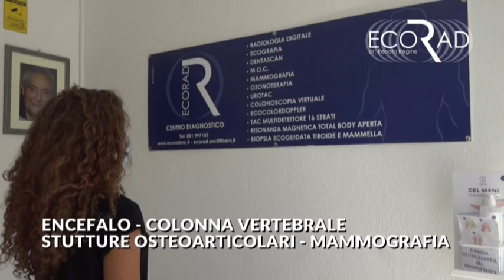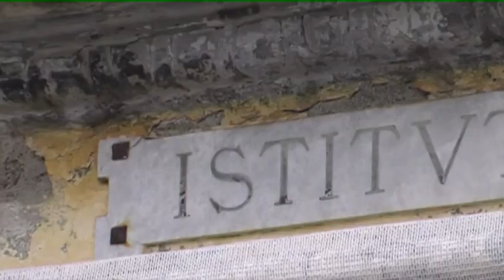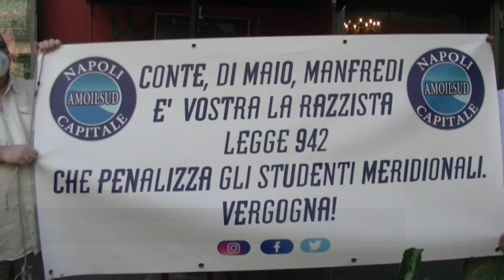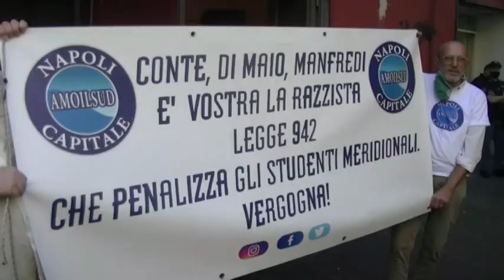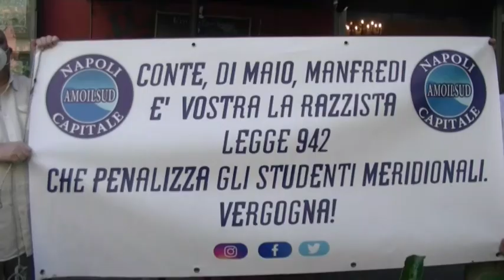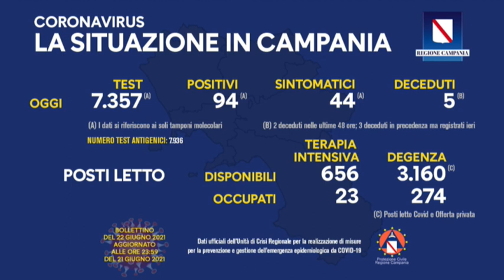tg 22 06 2021